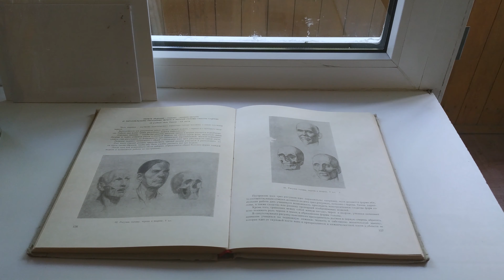Рисунок гипсовой головы. Обрубовка по Гудону.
Рисунок гипсовой головы является неотъемлемой частью процесса обучения академической школы рисовальщиков. В этом видео представлен  поэтапный процесс  рисования обрубовки.
Это  важное методическое пособие для постижения основ создания портрета.